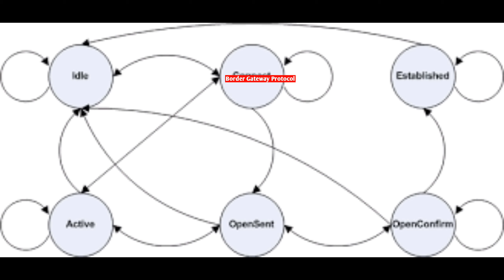what is BGP | BGP kya hai | BGP ka pura naam kya hai | Full Form of BGP | Meaning of BGP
Namaskaar Dosto, fulltell ka iss video Mein BGP / Border Gateway Protocol ka full form ko dikhaya hinu aur BGP / Border Gateway Protocol ka upar sankshipt Roop se baat ki hai. Mujhe umeed hai ki aapko fulltell ka yeh video pasand aayega.

BGP / Border Gateway Protocol ka full form Ka Ye Video Dekhne Keliye Aapko Bahut Bahut Dhanyavad.

        THANKS  FOR YOUR  LOVE AND SUPPORT

About:- fulltell is a YouTube channel. where you will get a video, which will be related to Fact Videos, Motivational Videos, Full Form Videos, Knowledge Videos and Trending Videos in the Hindi language.